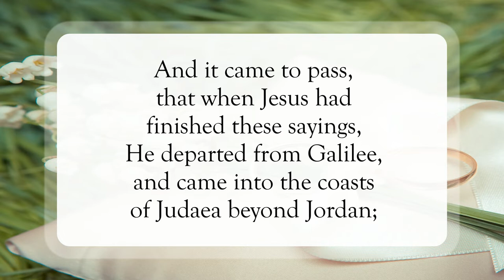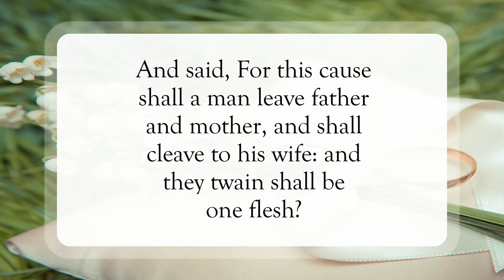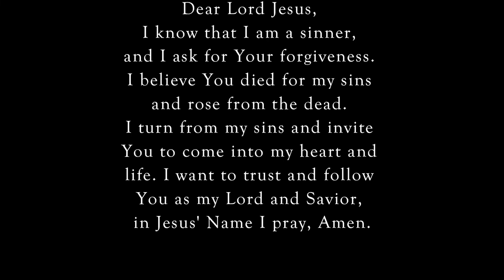What God Has Joined Together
Scripture of the Day! What God has joined together!